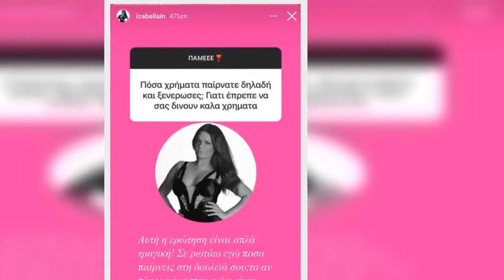Η Ιζαμπέλα έσπασε την σιωπή της Η απάντηση για τα χρήματα που πήραν στο The Bachelor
Το The Bachelor 2 έχει ρίξει πια αυλαία, με τον Αλέξη Παππά να έχει διαλέξει ως εκλεκτή της καρδιάς του την Αθηνά New York, με τον ίδιο μάλιστα να βάζει τέλος στις φήμες που τους ήθελαν να έχουν κιόλας χωρίσει.